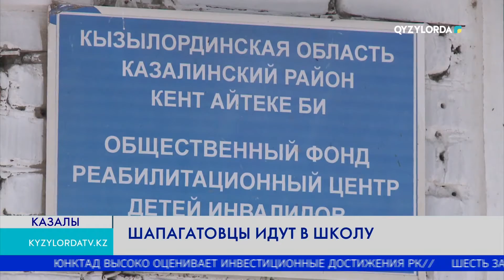ШАПАГАТОВЦЫ ИДУТ В ШКОЛУ